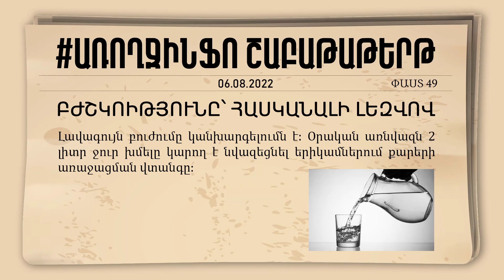Երիկամաքարային խիթ առողջինֆո | 16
Ուզու՞մ եք ստանալ մի շարք բժշկական հարցերի պատասխաններ, բայց չեք գտնու՞մ հավաստի աղբյուր, ուրեմն ՃԻՇՏ տեղում եք։ Doctor's Room-ի շրջանակում խոսելու ենք առողջապահական խնդիրներից, միֆերից ու կարծրատիպերից, ինչպես նաև ձեզ հուզող շատ հարցերից։Հետևեք մեր թողարկումներին և ստացեք միայն առողջինֆո:

🧬 առողջինֆո-ի 1️⃣6️⃣-րդ թողարկման ընթացքում խոսում ենք երիկամային խիթի մասին, ներկայացնում դրա առաջացման պատճառները և ախտանիշները, պատմում, թե ի՞նչ հետազոտություններ անցնել ախտորոշման, բուժման և վիրահատական միջամտության համար

Doctor's Room

KPI Consulting

Համագործակցության համար՝
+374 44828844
Վաղարշյան 10/4

00:00 Նախաբան
00:54 Ի՞նչ է երիկամաքարային խիթը
02:52 Ի՞նչ է պետք անել
03:20 Ի՞նչ հետազոտություններ են անհրաժեշտ
03:42 Բուժման մեթոդները
04:57  Doctor's Room-ի մասին